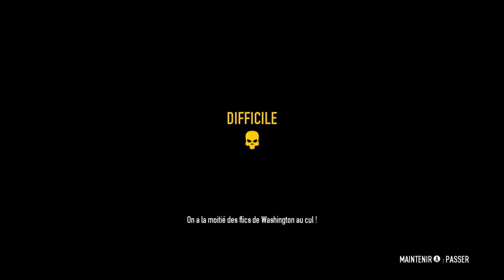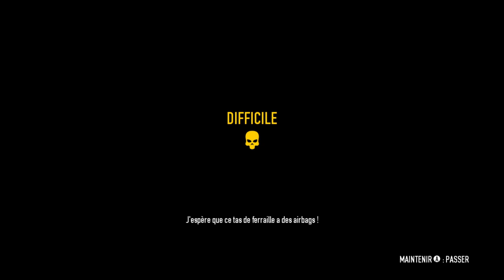Payday 2 - Farcry